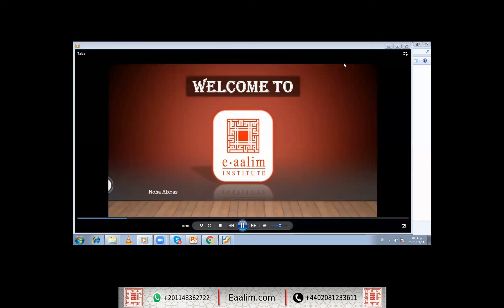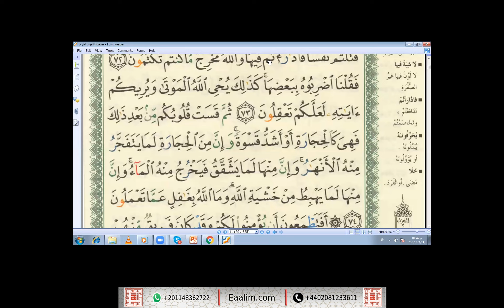Eaalim Taiba Al-Baqarah ayat 60 to 74